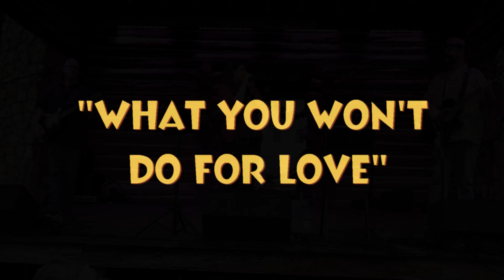The CANDID TRIO - WHAT YOU WON'T DO FOR LOVE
The Candid Trio is comprised of Dave Worker, Nina Metrick and Mark McDowell.  They are performing here at Brownwood in The Villages doing WHAT YOU WON"T DO FOR LOVE.